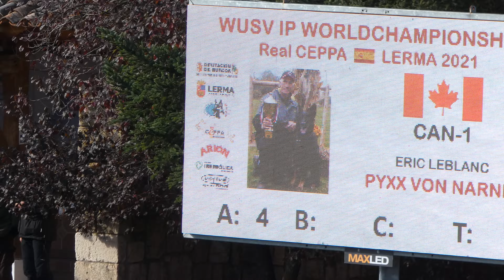WUSV 2021 CAN 1 - ERIC LEBLANC & PYXX VON NARNIA C 91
WUSV 2021 LERMA- BURGOS- ESPAÑA
1 AL 7 NOVIEMBRE 2021
A:    B:    C:  91
JUECES:
A: HENRIETTE BOHNSTEDT – UK
B: FRANK PHILLIPS – USA
C: HORST DIETER TRÄGER – GERMANY
FIGURANTES:
LUCAS MARTINEZ SANCHO
AARON MARTINEZ SACRISTAN